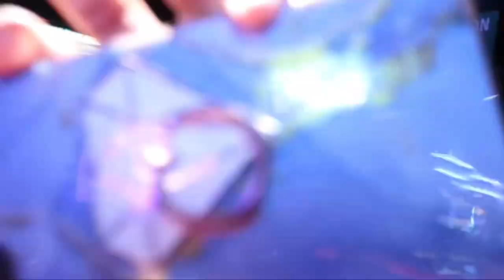MSC Meraviglia’s Carousel Show | House of Houdini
Vacation Vlog | MSC Cruise Carsousel Show of House of Houdini, Family Fun and Family adventure.

Loriel - @foreverloriel
Julian - @Juhuncho100